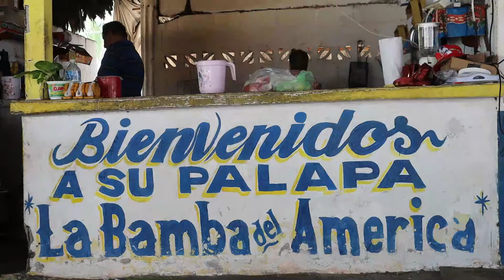Barra zacapulco 🌴🐠 así es la vida en las costas de Chiapas 🇲🇽 paraísos Naturales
Barra zacapulco 🌴🐠 así amanecemos en este paraíso de Chiapas 🇲🇽

visitamos a doña cuquita y nos enseño lo que ofrece para estas vacaciones como una recomendación para todos los turistas que visiten en la barra zacapulco. un paraíso  de las costas del sur de México